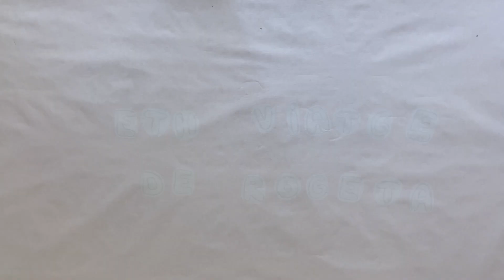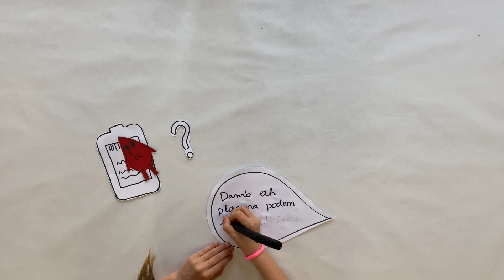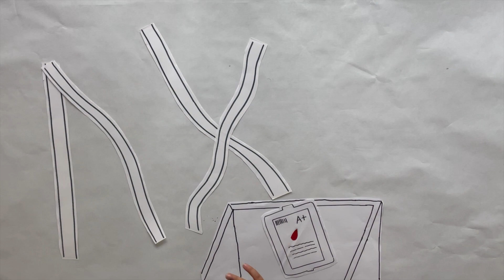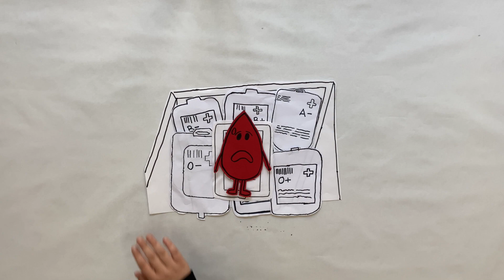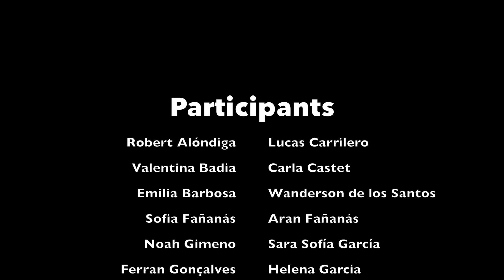ETH VIATGE DE ROGETA.. Escòla Sant Ròc, Val d'Aran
Mostra en llengua aranesa el recoregut d'una bossa de sang des del moment de la donació fins a la transfusió. Representa el producte final d'un projecte basat en organitzar i promoure una campanya de donació de sang,  a partir d'un treball de les llengües integrades.